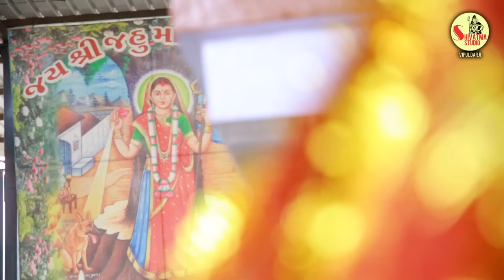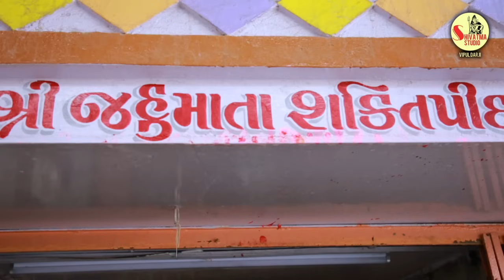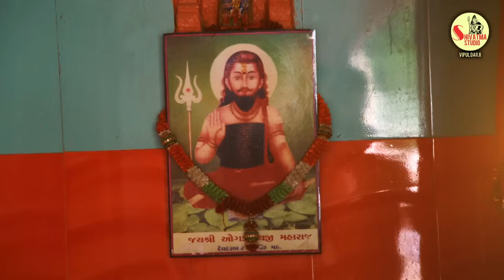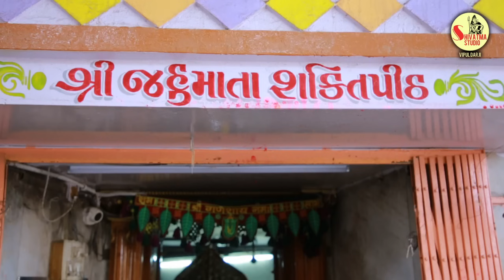DARSHNAVYAS Jahu Maani Arti I જહુ માતાજી ની અખંડ આરતી l Darshna Vyas l [Full HD Song]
Shivatma Studio Present.
☼ Director_ D O P_Concept _ Editor :
     Vipul Darji (Shivatma )
☼ SONG : JAHUMANI AKHAND ARTI
☼ SINGER : DARSHANA VYAS
☼ ACTOR : DARSHNA VYAS
☼ POSTER : SHIVATMA
☼ MUSIC DIRECTOR : RAJAN RAYKA
☼ RECORDING : TEMPAL STUDIO ADALAJ
☼ MEKAP : DARSHNA SINDHI
☼ CAMERA : PINTU PADAR
☼ PRODUCER  :  NIKUN PANCHAL, GANSYAM PRAJAPATI, MUKUND PRAJAPATI, GAUTAM THAKOR
☼ LINE PRODUCE by
☼ LABEL : Shivatma Patan